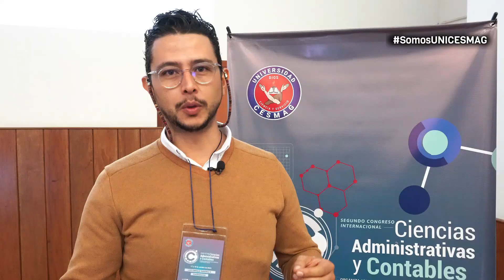Experiencias del II Congreso Internacional de Ciencias Administrativas y Contables 2024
Un evento que reunió a líderes académicos y profesionales de toda Latinoamérica, compartiendo insights a través de conferencias y mesas de trabajo que moldearán el futuro de nuestras carreras. 🌟